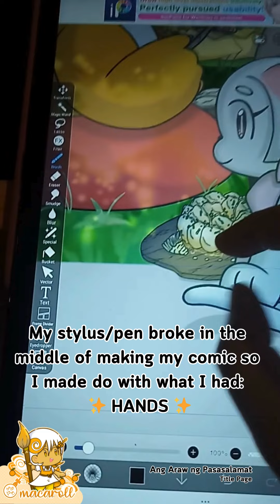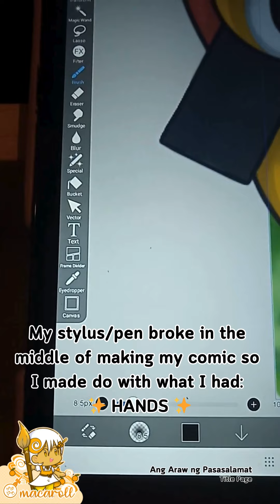Komiket | Ang Araw ng Pasasalamat | Short Clip: WIP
Ngl, I actually have a Huion tab aside from my stylus. I tried to learn how to use it again, but the deadline for the comic was near so I just used my hands.

The four really are different beasts from each other: traditional pencil and paper, stylus with direct screen contact, drawing with a stylus on a separate tablet, and drawing with just your hands on the screen!

🎶 Calm Cam - TrackTribe